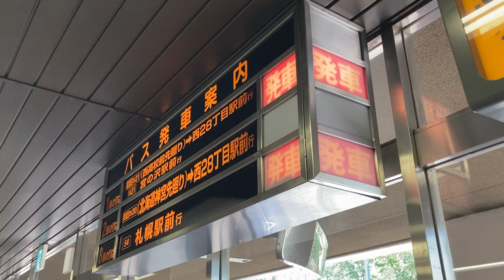西28丁目バスターミナル バス発車の表示板